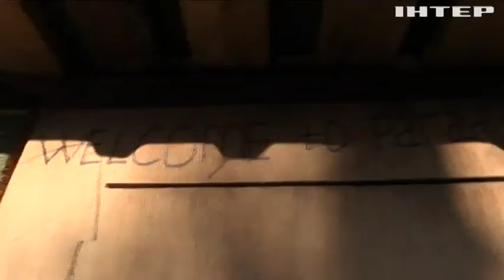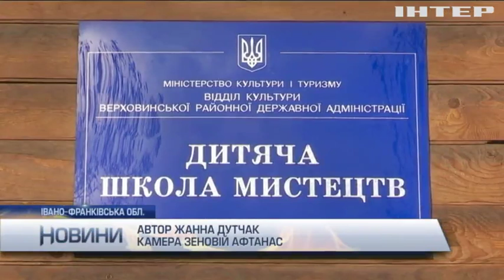Новости 8:00, выпуск за 19 ноября 2018 года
Головні події на цю годину:
Житель Луганщини зберігав вдома арсенал зброї; Пограбування інкасаторів "Приватбанку": поліція затримала одного з нападників; На Львівщині виявили стихійний скотомогильник; "Холодний" протест: жителі Одещини заблокували дорогу; Чому на Прикарпатті масово звільняють освітян?; "Караван мігрантів" дошкуляє жителям Мексики; В Атлантичному океані знайшли затонулу субмарину; Берлінський ботанічний сад прикрасили до Різдва